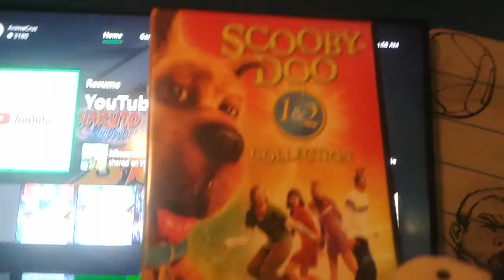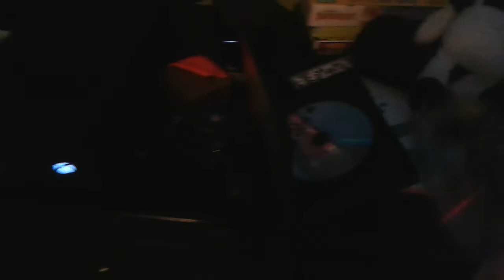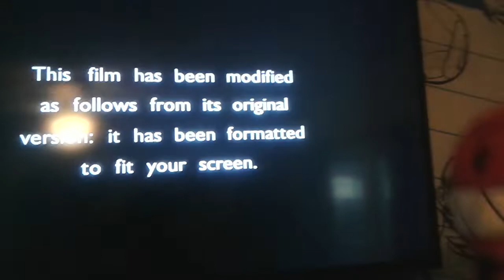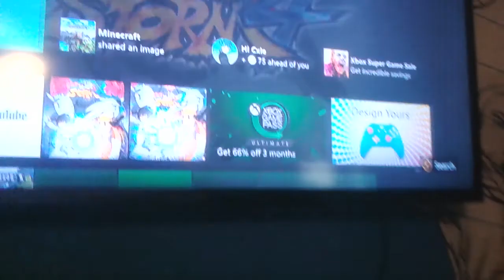DVD Opening of The Scooby-Doo Movie Trilogy (Part 2)